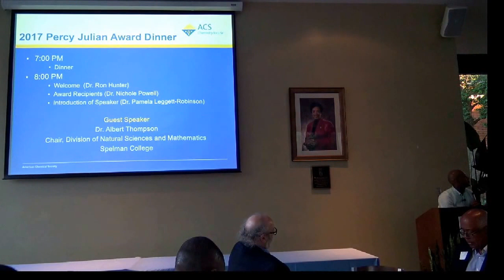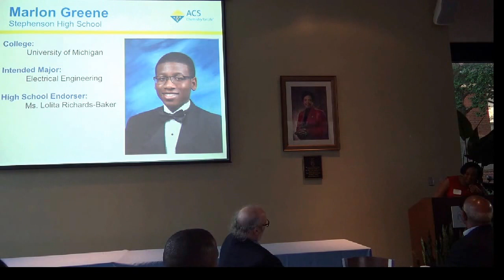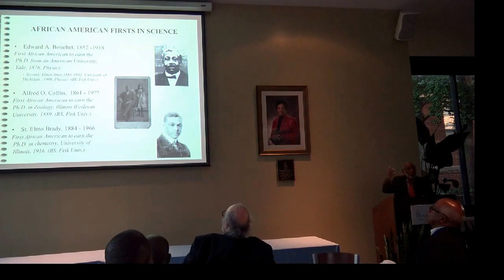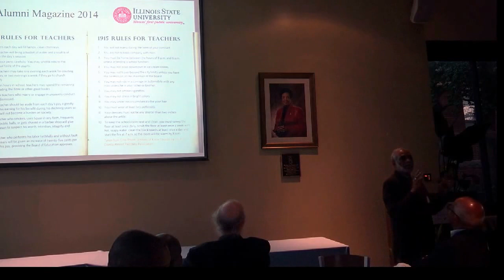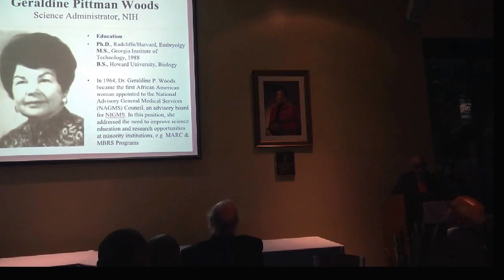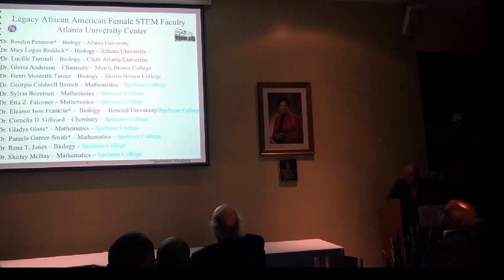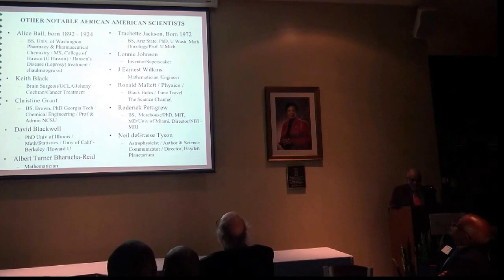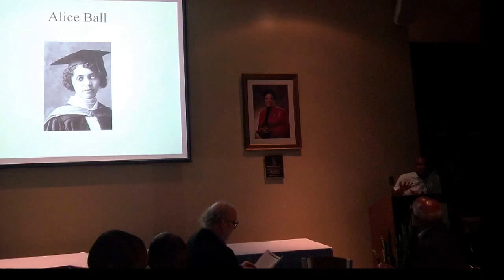2017 Percy Julian Award Ceremony and Seminar - May 16, 2017